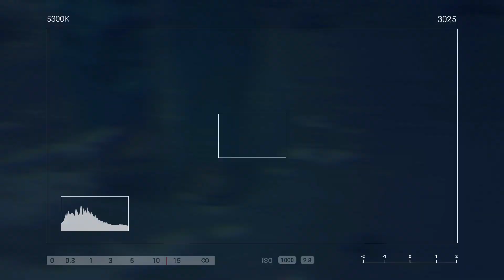ZALALAT PLUS ENJOY IN HARAPPA | VLOG 023 | PUNJABI VLOGS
I this video i shared a little incidence of my like that was held at
the 2nd day of EID-UL-ADHA 2020 in HARAPPA MUSEUM SAHIWAL
PAKISTAN.
So take it easily and do enjoy by watching my video.If you enjoyed
Youtube channel and share my channel with your frineds and reletives
and others.

1 Like=Motivation.

Thanks
             FOR